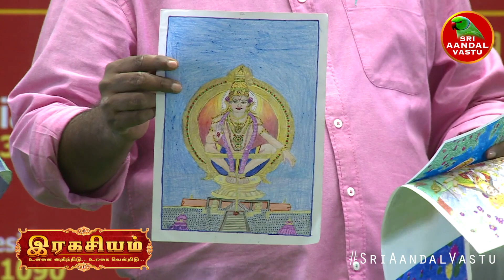இரகசியம்! அழாமல் இந்த வீடியோவை பார்க்கவும்... Dr.Andal P.Chockalingam | Sri Aandal Vastu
இரகசியம்! அழாமல் இந்த வீடியோவை பார்க்கவும்...

About Dr. Andal P Chockalingam

Dr. Andal P Chockalingam BE, MBA, M.Phil., Ph.D., is a renowned personality with a rich heritage in Tamil Nadu. He was born in 1971 at Ambasamudram, which is situated in Tirunelveli District and his great grandfather was Madathukadai Chithambaram Pillai, who was a very great freedom fighter. His brother Madathukadai Chockalingam pillai was the founder of Sudesamithiran and Dhinasari. Not only that, he was the first Editor of Dinamani. Having such lineage, Dr. Andal P Chockalingam is also a popular, senior Vastu Consultant & founder of Sri Aandal Vastu  and is well appreciated for his services. He is extremely devoted and has a keen inclination for Goddess Andal of Srivilliputhur temple. Since 1995, he has been doing the research on temples and their relevance with vastu. Eventually, his research about the temples has become a part of his doctorate degree.

Andal P. Chockalingam approaches vastu as a pure science and does not bend towards unnecessary superstitious remedial rituals. This feature is a striking contrast from others and highly appreciated by his clients. As a result, he has a record of 100% client satisfaction for his dedicated consultation service.